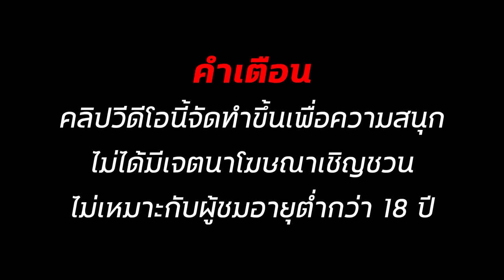สล็อตทุนน้อย สล็อตแตกง่าย สล็อตวอเลท สล็อต2024 สล็อตpg สล็อต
✅00:00 เริ่ม_คลิป
✅01:28 ต้น__คลิป
✅03:38 กลาง_คลิป
✅05:18 ปลาย_คลิป
✅06:23 จบ_คลิป

สล็อตทุนน้อย ล่าสุด
สมัครสล็อต ทุนน้อย
สล็อต ทุน น้อย
เว็บตรง ทุนน้อย แตกง่าย
สมัครเว็บตรง ทุนน้อย
สมัครเว็บสล็อต ทุนน้อย